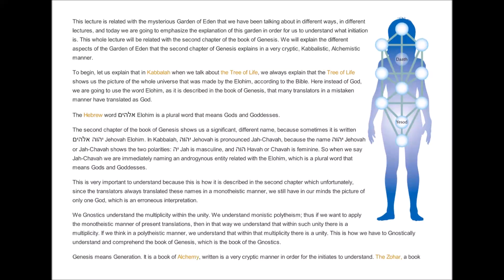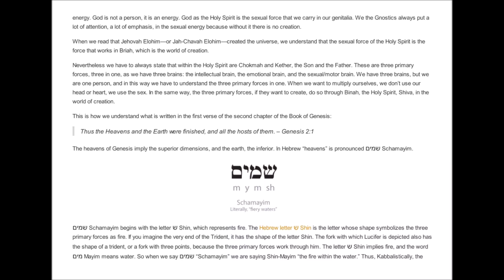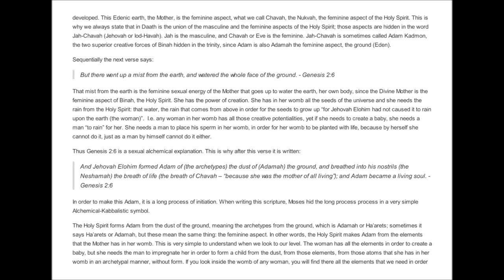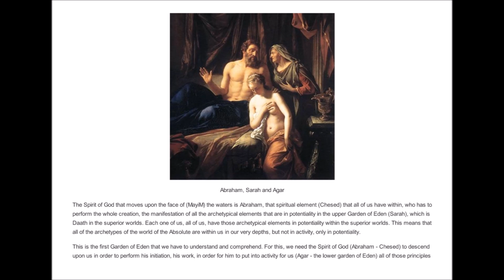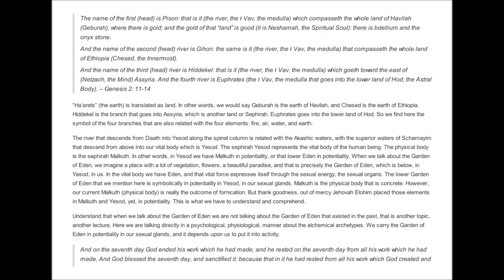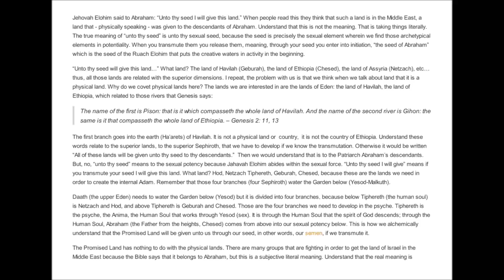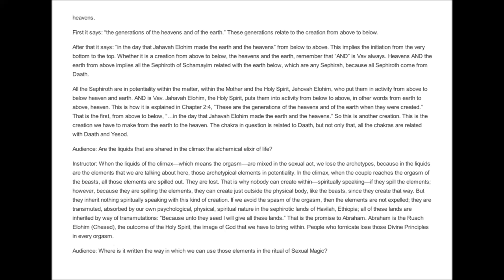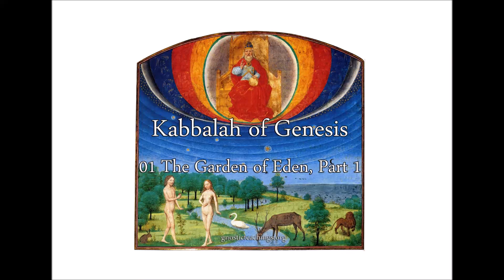Kabbalah of Genesis 01 The Garden of Eden, Part 1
The meanings hidden in the symbols of the Garden of Eden, Lucifer, and the Path of Initiation.

Lecture quote:

"...when we talk about the Tree of Life, we always explain that the Tree of Life shows us the picture of the whole universe that was made by the Elohim, according to the Bible. Here instead of God, we are going to use the word Elohim, as it is described in the book of Genesis, that many translators in a mistaken manner have translated as God. The word Elohim is a plural word that means Gods and Goddesses."